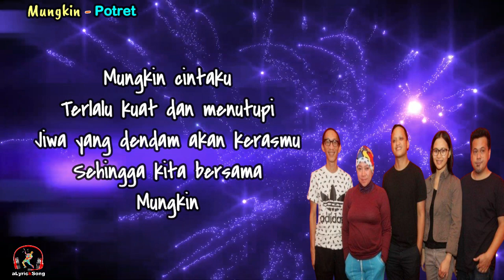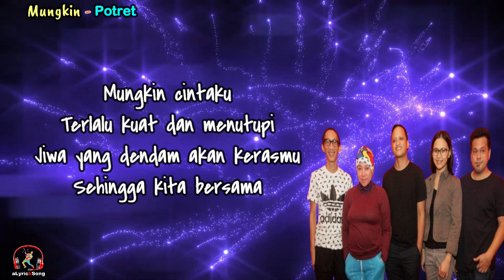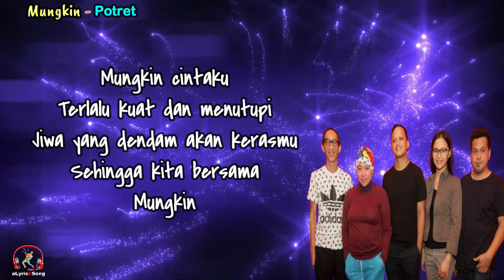Mungkin - Potret (Lirik Lagu)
Mungkin
Potret

Lirik
Mungkin
Aku bisa bercinta dengan kamu
Kendati kata-katamu selalu
Menusuk jantung
Melukaiku

Mungkin
Kumau memaafkanmu kembali
Demi cinta yang ada di hatiku
Meloloskanmu
Dari kata pisah

Mungkin sang fajar
Dan sayap-sayap burung patah
Menyaksikan kita berseteru
Selalu tak pernah damai

Mungkin cintaku
Terlalu kuat dan menutupi
Jiwa yang dendam akan kerasmu
Sehingga kita bersama
Mungkin

Mungkin
Kumau memaafkanmu kembali
Meloloskanmu
Dari kata pisah
Mungkin

Mungkin
Kumau memaafkanmu kembali
Meloloskanmu
Dari kata pisah

Mungkin cintaku
Sehingga kita bersama

Mungkin cintaku
Sehingga kita bersama
Mungkin